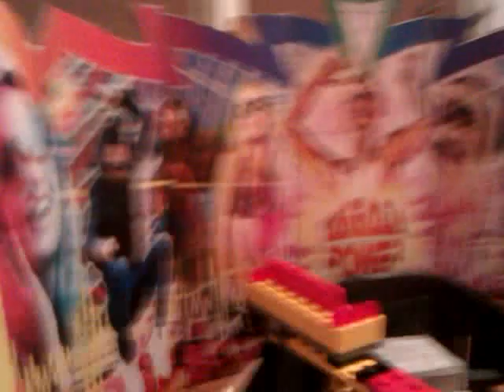lego 1.24 scale skijump fun fair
lego 1.24 scale ski jump fun fair with motor this ride pulls down and pulls up with its own truck/load/paybox/and trailer with its own ever background plez give a good comment after watching this ride is now up for sale at only thanks